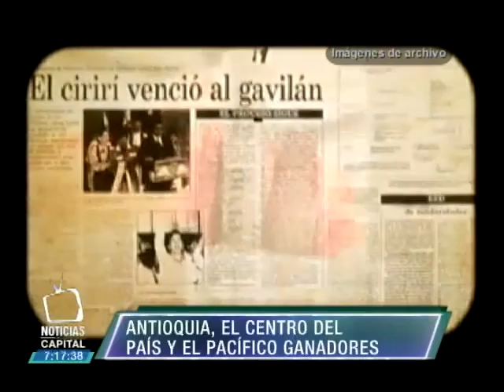Antioquia, el centro del país y el Pacífico, ganadores del Premio Nacional de DD.HH.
Noticias Capital 7:00 p.m. 9 septiembre 2015